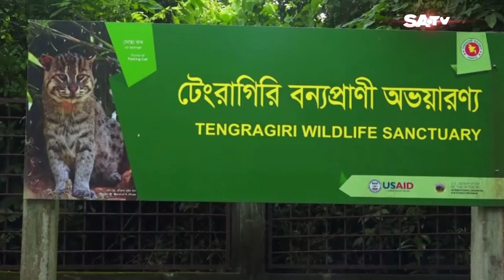পর্যটকশূন্য টেংরাগিরি ইকোপার্ক | SATV NEWS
পর্যটকশূন্য টেংরাগিরি ইকোপার্ক

SATV Location:
Bangladesh